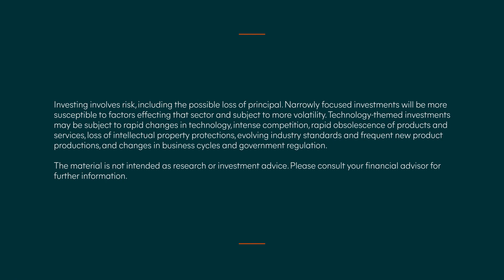Innovation in the Physical World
Paid Program with Global X ETFs: Why human innovation is needed to respond to today’s biggest environmental challenges.